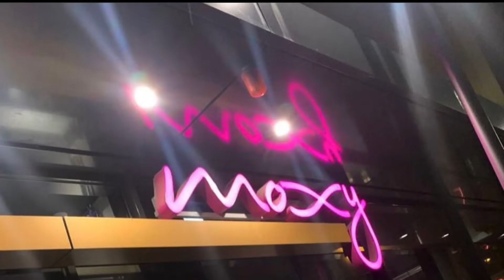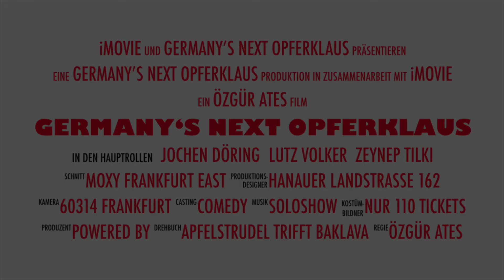JOCHEN DÖRING SOLOSHOW GERMANY´S NEXT OPFERKLAUS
Sonntag, 04.September 2022
Moxy Frankfurt East, Hanauer Landstr. 162, 60314 Frankfurt am Main
Einlass 18 Uhr, Beginn 19 Uhr

15 Minuten Weltruhm (gut, Frankfurter Ruhm) für jedermann. Die viel strapazierte Prophezeiung Andy Warhols, findet 2019 zu ihrer schönsten Form: legendär lieb gewonnene Figuren der Frankfurter Klasse, vom unstrittig it´sten It-Girl der Stadt Zeynep Tilki, über Hessens kurzhosigsten Frauenflüsterer Lutz Volker bis hin zu völlig neuen Frankfurter Schnauzen bekommen sie alle ihre Chance auf der Bühne der Käs. Frei von allen Masken wird an diesem Abend auch der Virtuose hinter den Figuren, Jochen Döring, um seine 15 Minuten kämpfen. Das alles im Casting Modus! Weiterkommen, Recall oder rausfliegen, das werden wohl die Schlagwörter des Abends. Entlarvend gut beobachtet, voller Zuneigung interpretiert, unfassbar präzise und mit kopfverdrehendem Tempo, bringt die Frankfurter Klasse seit dem Jahre 2006 menschliche Impressionen unserer Stadt auf die Bühnen Deutschlands und hat sich mit der Mischung aus respektvoller Annäherung und beißender Komik ihr Markenzeichen geschaffen.Und jetzt? Jochen Döring. Solo. Zum allerersten mal. Ein Schauspieler, sechs Rollen. Und Ihr. Eine Premiere. Vibrante Spielfreude, eine geradezu flirrende Energie und eine verdammt spitze Zunge. Da geht man doch ma bitte nicht nach Hause. »Also Ihr Opferkläuse – kauft Euch Tickets«.

Sichern Sie sich rechtzeitig eines der limitierten 110 Tickets.
Es gilt freie Platzwahl!

Parkmöglichkeiten:
in der Tiefgarage des Moxy Frankfurt East mit direktem Zugang zur Veranstaltungslocation oder auf der Lindleystrasse (Parallelstrasse der Hanauer).